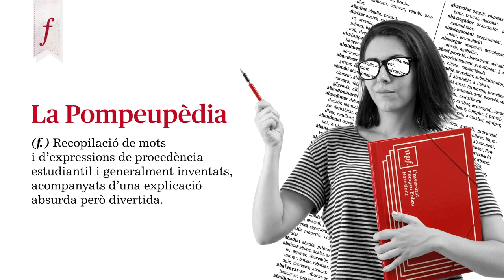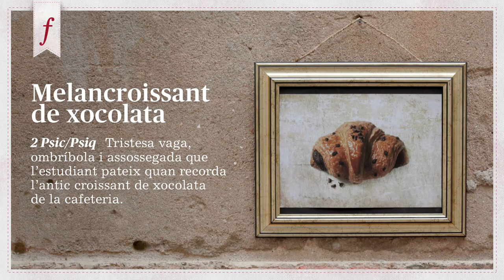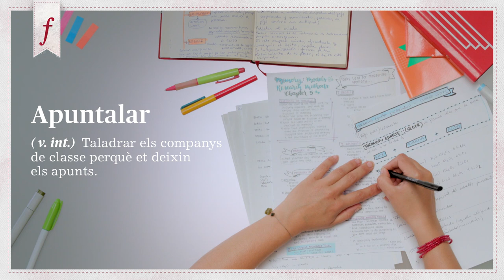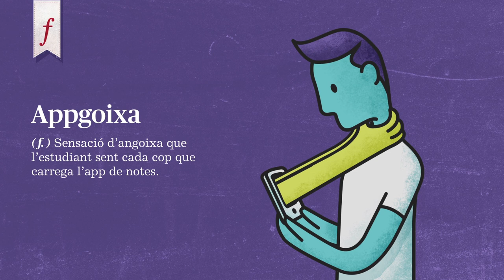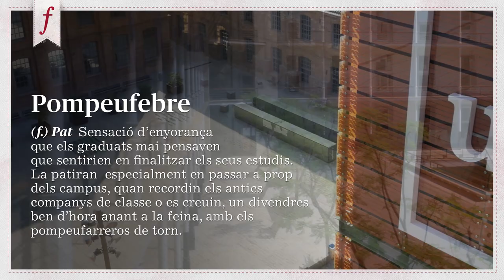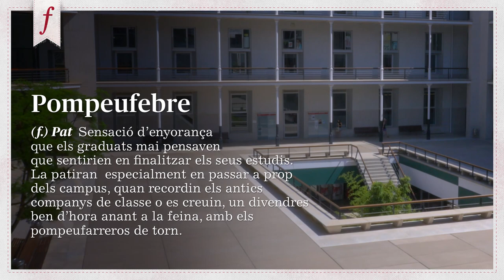Vídeo commemoratiu dels actes acadèmics de graduació 2018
Els estudiants expliquen la seva experiència a la UPF i què ha significat personalment el seu pas per la universitat.